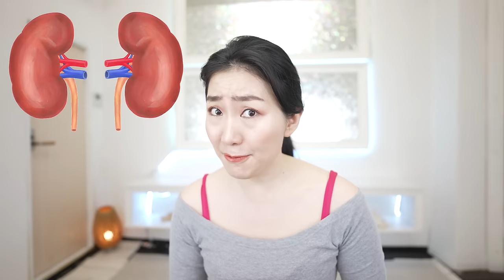Massage Kidneys to Squeeze Wastes out of Fat Cells for Weight Loss and Flatten Belly While Sleeping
I share with you kidney massage and exercise that contributes to kidney function. Through this exercise, blood flow to the kidneys can be increased and metabolism can be activated. You will feel the effects immediately by feeling the urge to urinate while or after doing this program.